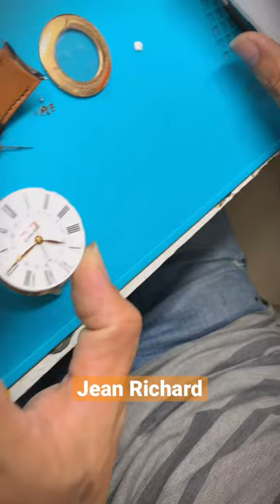Spa đồng hồ thương hiệu Jean Richard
Chào mừng các bạn đã đến với channel youtube của mình;

Thời gian tới mình sẽ cố gắng xây dựng kênh youtube bằng các short video riêng về các chuyên mục liên quan đến việc chăm sóc, spa đồ hiệu chính hãng của các thời trang trên thế giới như: hermes luisvuitton gucci channel v..v...

I love u! Tôi yêu các bạn 🥰😘😍